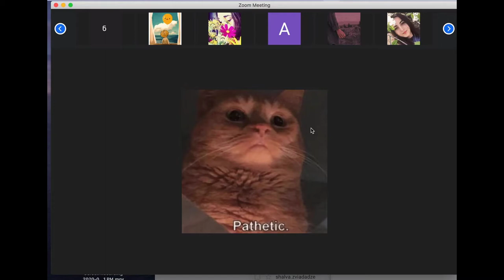Theory of Probability // Seminar 2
Nice dude helps you to throw some dice